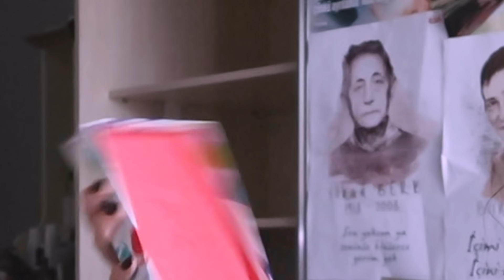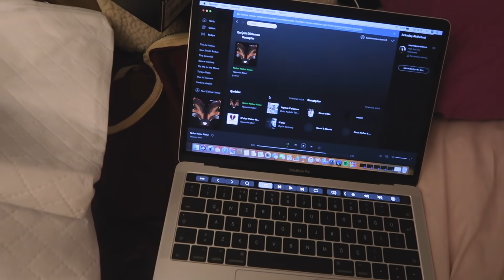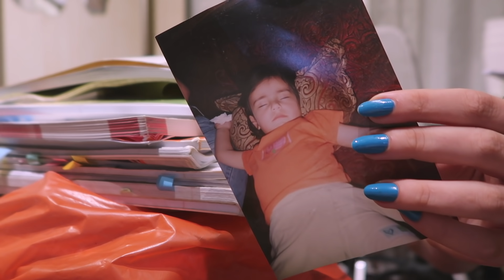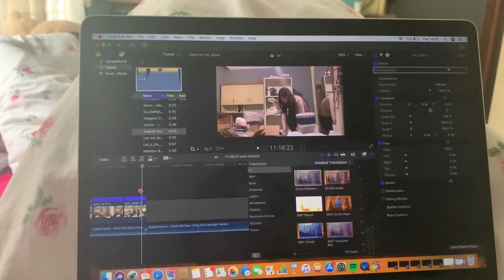10 YILLIK EVİMİZDEN TAŞINIYORUZ🏠🥺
Herkese selam taşınma vlogu ile karşınızdayım. Yeni odam için dekorasyon ve arka plan öneriniz varsa bana yazmayı unutmayın. Sizi seviyorum